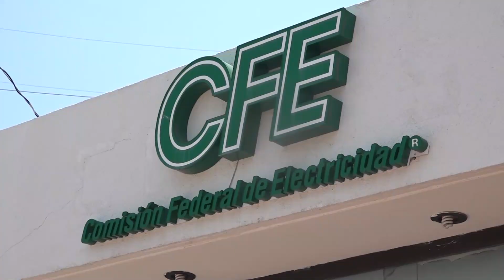Especial Energía Solar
La energía solar no esta al alcance de todos por costo de inversión